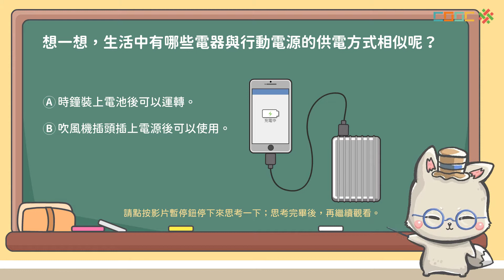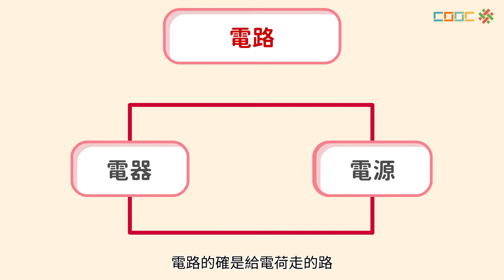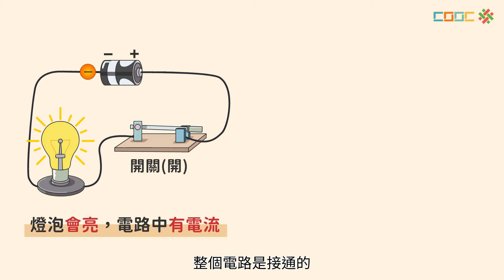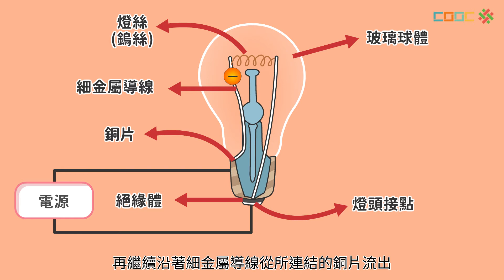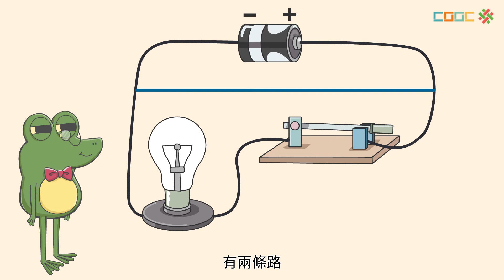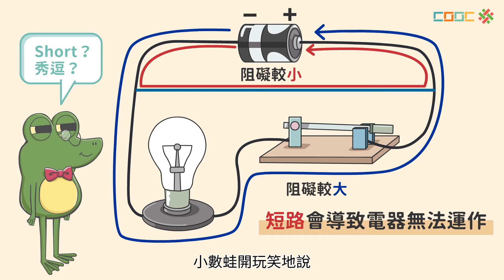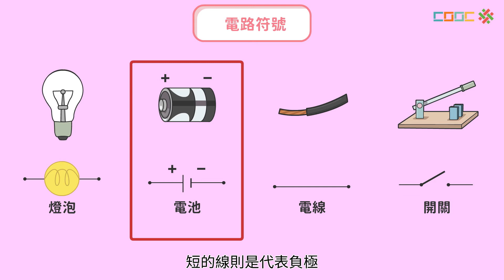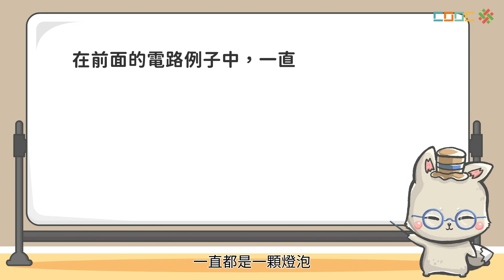108新課綱｜九上理化｜【觀念】直流電路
ch4-4 直流電路